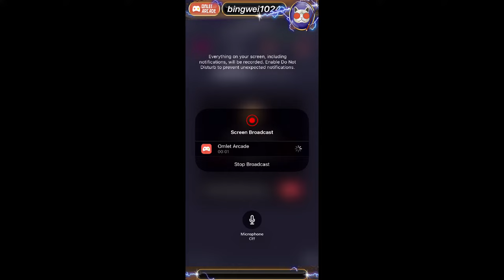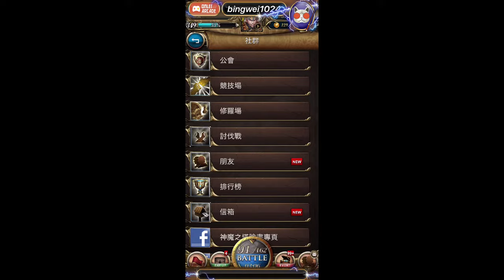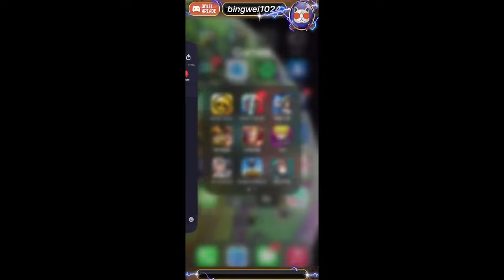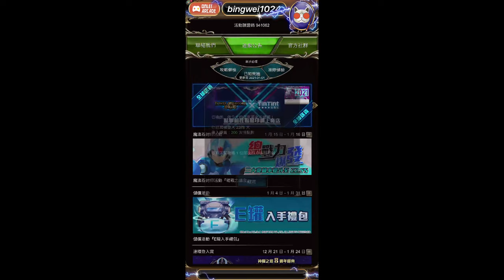FOR MR DICK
Watch me play Tower of Saviors via Omlet Arcade!